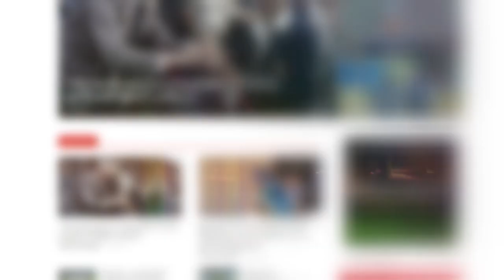Kandy Tuskers - LPL 2020 - Squad Breakdown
The player draft of the tournament was held on the 19 th of October online with the participation of Sri Lanka Cricket officials, team owners and coaches. Here's the breakdown of the  Kandy Tuskers squad for LPL 2020